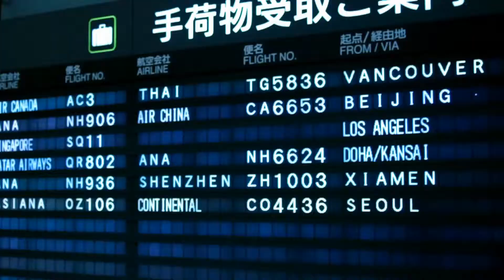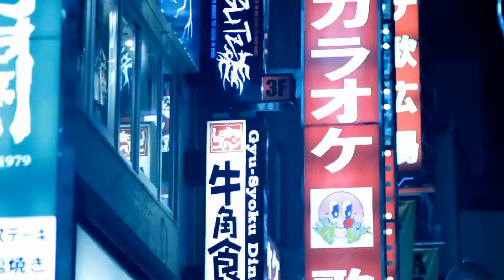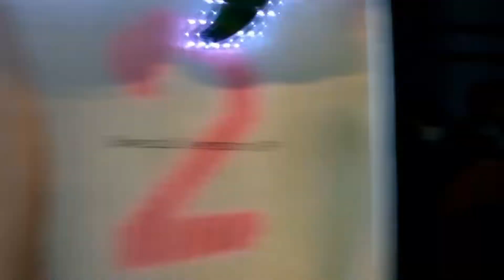Black Eyed Peas...Just Can't Get Enough...2011